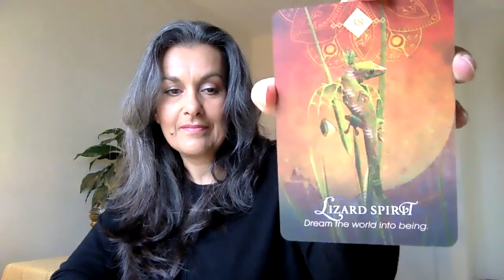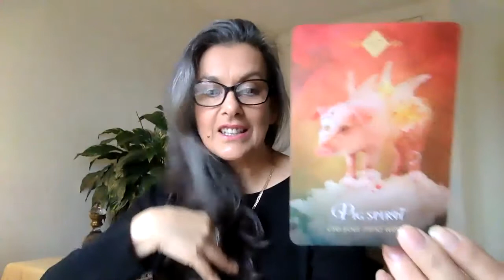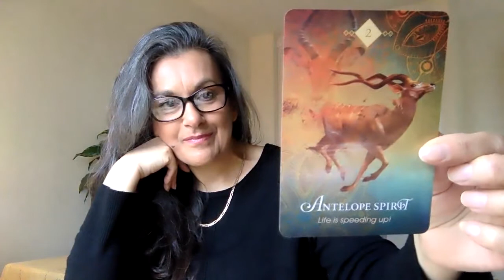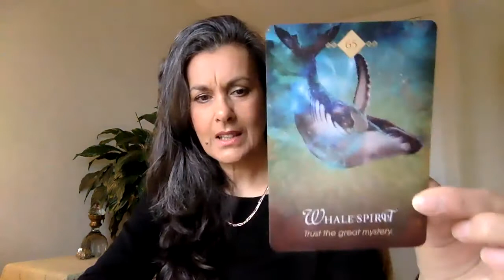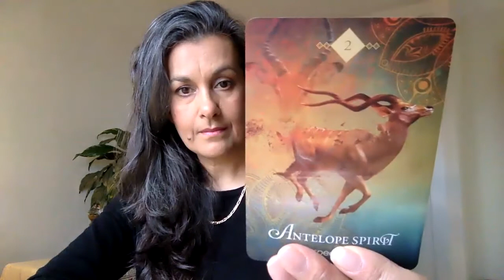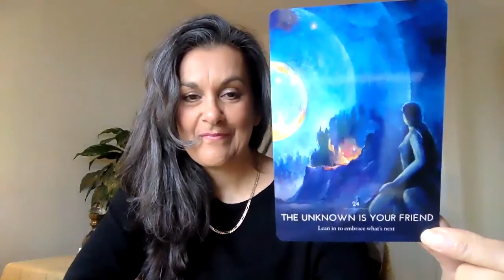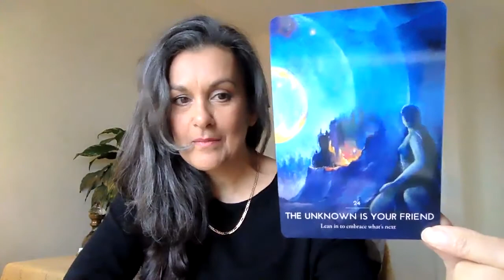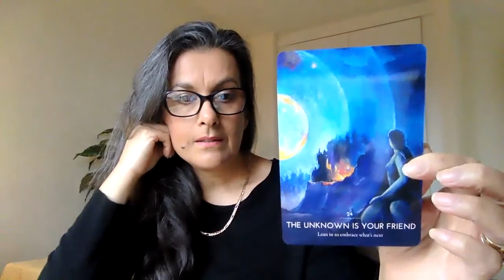Mid February - Massive Potential!! Honour your past & embrace your now.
Hi, I'm Chrissy Sawyer - Soul Coach, Healer, Therapist. Offering a somatic, holistic path to growth.
Joyful Wishes xx